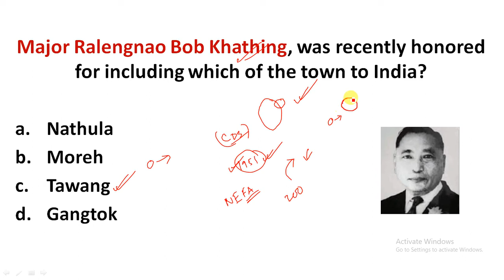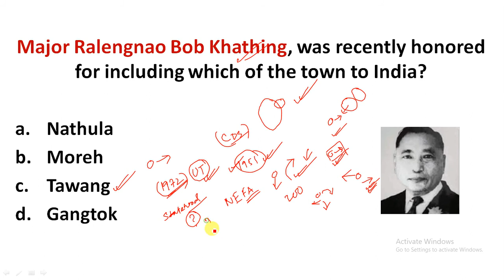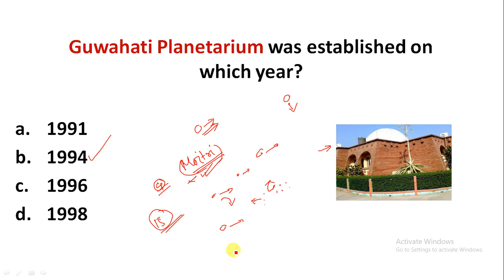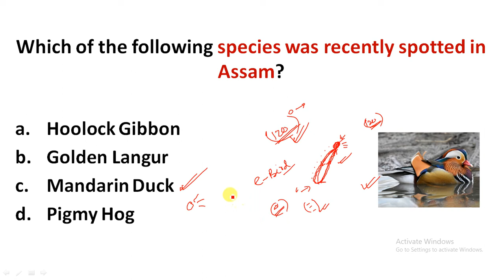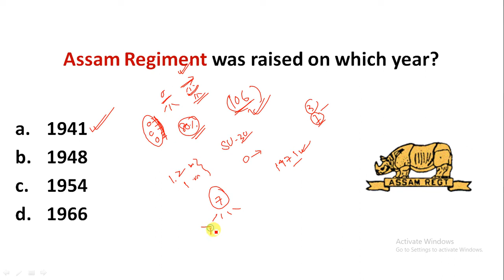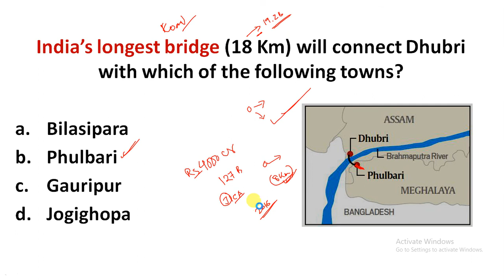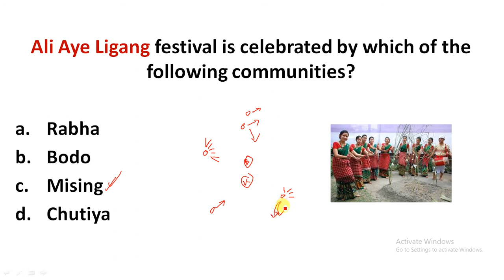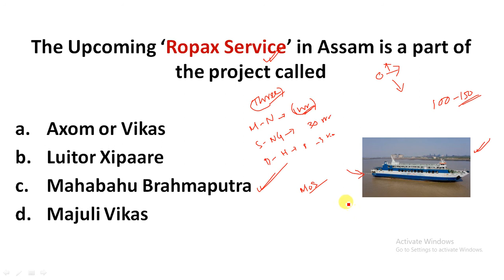Assam and Northeast Current Affairs, 14 – 20 February, 2021 | Weekly Current Affairs MCQ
1. ISHAAN of October, 2020
2. ISHAAN of September, 2020
3. ISHAAN of August, 2020
4. ISHAAN of July, 2020
5. ISHAAN of June, 2020
6. ISHAAN of May, 2020

Study Rise